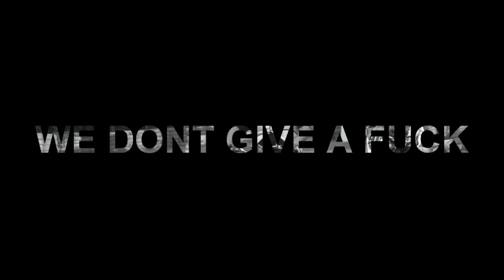Hard Edit 2Race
I wanted to do something else.